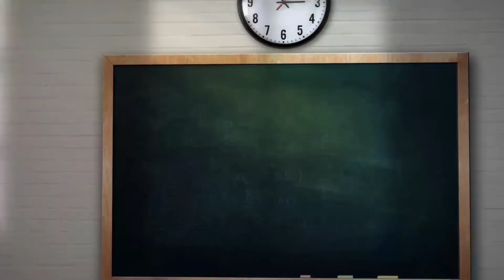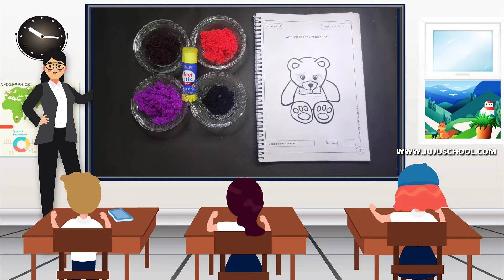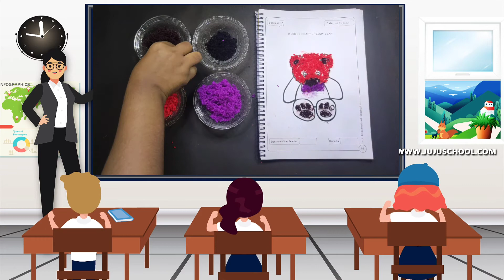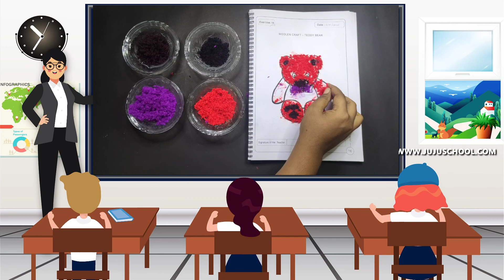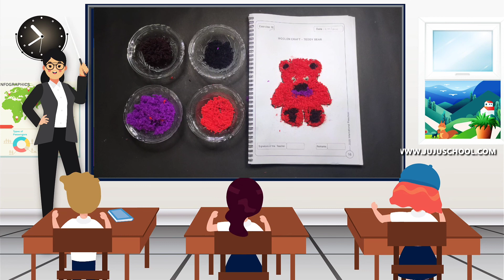WOOL CRAFT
JUJU INTERNATIONAL PRESCHOOL - WOOL CRAFT

JUJU INTERNATIONAL PRESCHOOL
NO.18/A/1, ALAGAR NAGAR, 4TH STREET, K.PUDUR, MADURAI -625007